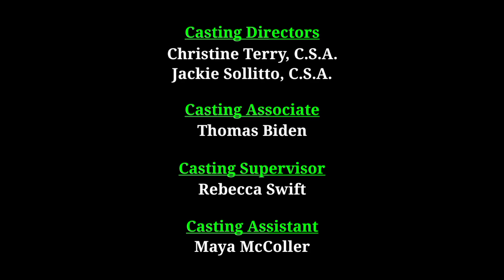The Angry Birds Show Season 9 Credits